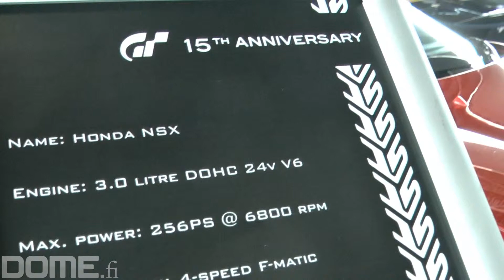Gran Turismo 15 years anniversary - cars at Silverstone track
Sony hosted a Gran Turismo 15 years anniversary event at Silverstone track, United Kingdom. The participants enjoyed a press conference, played many different Gran Turismo Games and got to even drive in the track with supercars and GT race cars.

Event information:
Sony Computer Entertainment Europe (SCEE) will host a celebration of the 15th anniversary of ‘the real driving simulator’ at the world-famous Silverstone Circuit (UK) on 15th May, 2013. The original Gran Turismo® game was first seen in Japan in December, 1997, after five years of development by legendary designer Kazunori Yamauchi, and then released around the world during 1998. The franchise went on to become multi award winning and the biggest-selling PlayStation® title ever.

Yamauchi-san is set to provide an update on the future of the Gran Turismo game at Silverstone. His passion for all things automotive is evident in the ever-increasing levels of realism and attention to detail in Gran Turismo, and the huge range of cars for which it is famous. Strong relationships with the many manufacturers that have featured in the franchise have led to some fascinating co-operations with the automotive world; such as the Red Bull X2010 ultimate race car, GTbyCitroën concept, a design co-operation for a display featuring on the real Nissan GT-R and an innovative new app developed for the Toyota GT86.

In a close partnership with Nissan, PlayStation has taken the virtual-to-reality overlap, inspired by Gran Turismo, to a new level in the form of the Nissan PlayStation GT Academy. The now-famous racing driver development program selects the fastest GT gamers from around the world and transfers their talent to real-world racing. The competition began in 2008 and has gone from strength to strength. Over three million people have entered since its inception, and graduates of the Academy have recorded some impressive results, including a second-place finish in the 2011 Le Mans 24 Hours LMP2 class. Five Gran Turismo gamers turned GT Academy champions will be on hand at Silverstone. The ‘Nismo Athletes’ will be showing off their real-world racing skills with some high-speed passenger laps around the famous circuit, a track that has, so far, never featured in Gran Turismo.

This mutual respect and increasing blurring of the lines between the virtual and real, has led to the Silverstone event being well supported by a host of other manufacturers as well, such as Audi, BMW, Ford, Honda, Jaguar, KTM, Mercedes Benz, Tesla and Toyota. Real-life versions of their cars, old and new, familiar to the legions of passionate Gran Turismo fans will be on display and on-track as part of the event.

“The Gran Turismo franchise continues to be extremely important to PlayStation,” explained Jim Ryan, president of Sony Computer Entertainment Europe. “We felt that 15 years of GT was an event worth celebrating along with our colleagues from the Americas, Asia and Japan. We are very grateful to our manufacturer partners for helping us to bring together a fantastic event. As well as experiencing the development of the game and comparing the virtual and real, it will be a pleasure to see Yamauchi-san and hear what’s next for Gran Turismo.”